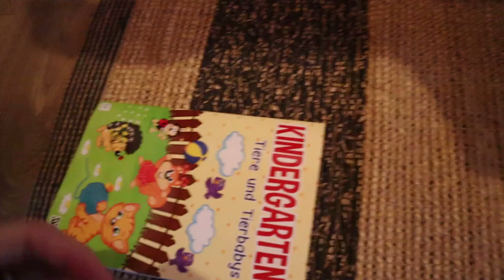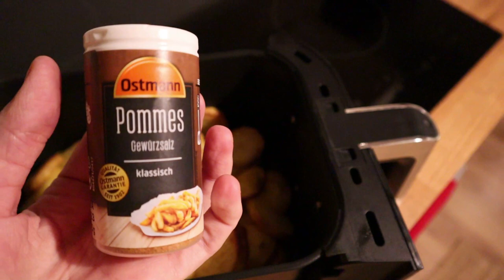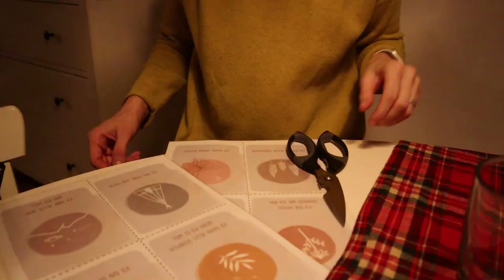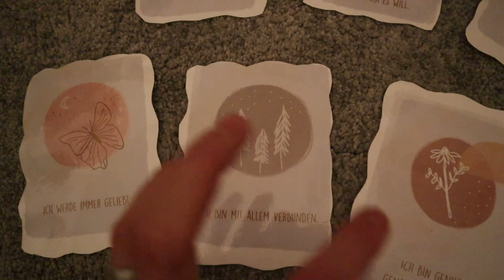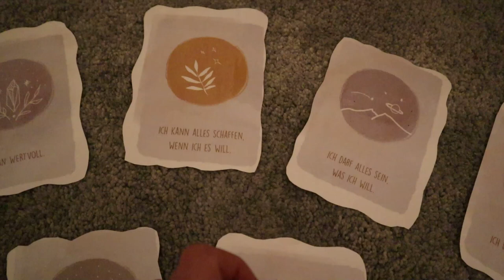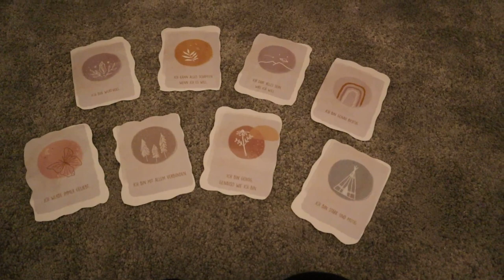Vlogmas#18-Cea mai simpla reteta de somon,afirmatii pentru copii...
Filmez cu : Canon M50 ,Iphone X
Editez cu : Movavi Movie Editor

Multumesc fiecaruia dintre voi pentru sustinere,pentru vizionare si pentru ca faceti parte din comunitatea mea!Va pup si va imbratisez cu drag!

PS: Nu uitati sa va abonati🤗!